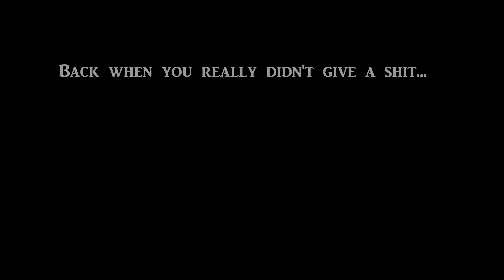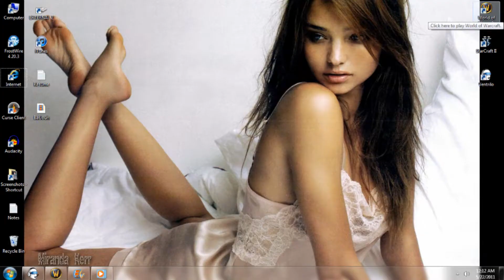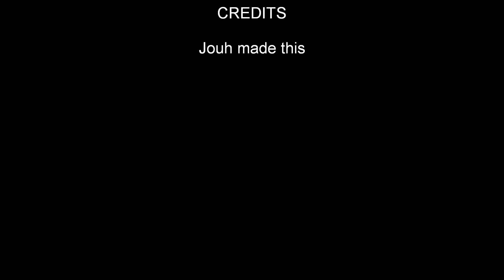World of Warcraft - Legend of the BatJouh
I made this video for the fun of it, my guildmates used to say I was the Super hero of the guild. I was always trying to find new ways to kill the Squirrels in Dalaran while I wait for my daily random que.  Thats where the BatJouh thing came from. Sitting around on the roof tops shooting anything and everything at those little bastards. I have alot of screenshots of my toon. Way too many to put into this video. I put the ones I like in it. Hope you like it. :D
If you are wondering, its Jouh - Balnazzar, Everyone looks at "Jouh" and say it "Jew". But its "jo" with "uh" after it. sounds like Boa, If you dont understand it just say it "Joe" and stop hurting your brain.